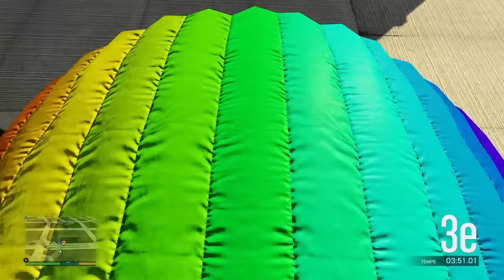PARKOUR TROU DE SOURIS 99.99% IMPOSSIBLE !